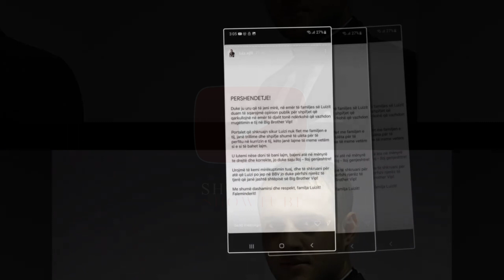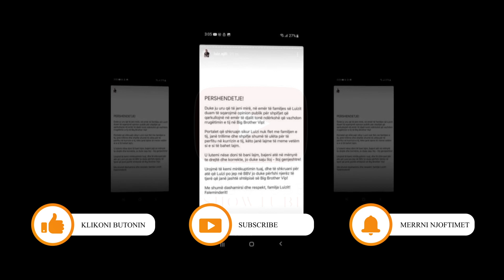Familja e Luiz Ejllit ka dy fjale per te sqaruar fansat e tij...